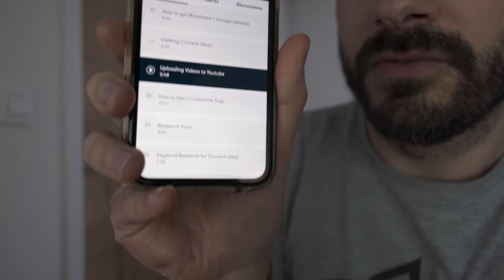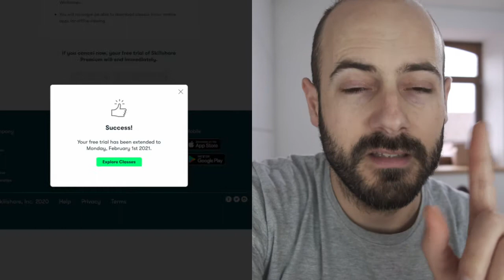Met deze tip krijg je gratis meer dan 1 maand toegang tot skillshare premium | gratis online cursus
Ik heb op dit kanaal eerder al gratis cursussen uitgedeeld. Deze keer geef ik een tip waarmee je meer dan een maand gratis lid kunt zijn van het skillshare premium platform.

Skillshare is een online platform wat vol staat met voornamelijk video over bepaalde onderwerpen. Er staat ook heel veel over Fotografie dus dit past zeker binnen de inhoud van dit kanaal. Ga vooral eens kijken op hun online leer platform. En als je gratis een maand lang (of meer) van hun premium content wilt kunnen genieten kijk dan vooral naar deze video.

Wat je ervoor moet doen is kinderlijk eenvoudig. Let wel, ik weet niet of ze dit bij skillshare zelf leuk gaan vinden dus het kan goed zijn dat dit binnenkort niet meer mogelijk is. Best dus zo snel mogelijk je eigen account activeren voor het te laat is.